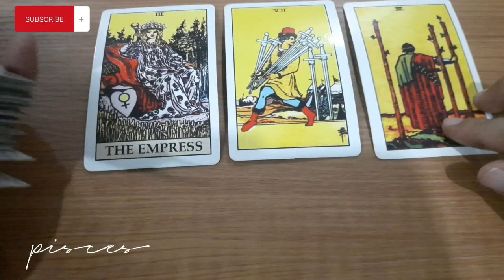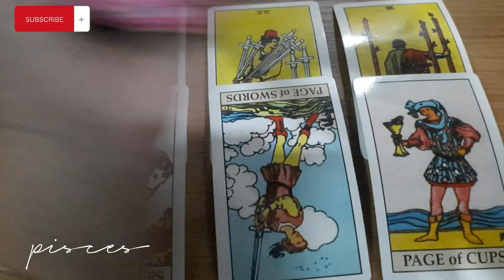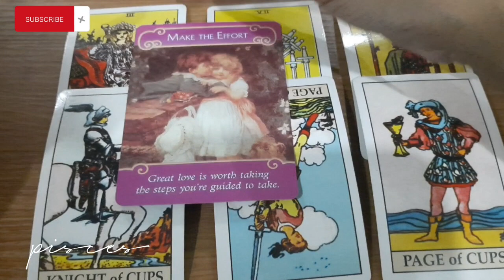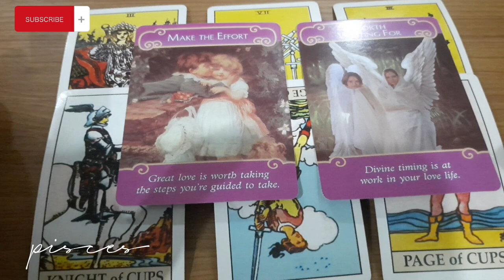PISCES FEBRUARI 2023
Terima kasih...luv...luv...